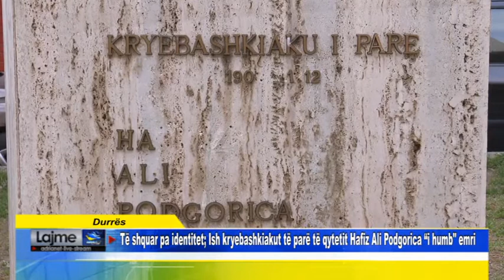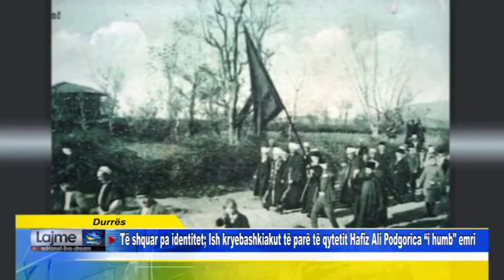Durrës Të shquar pa identitet Ish kryebashkiakut të parë të qytetit Hafiz Ali Podgorica i humb emr